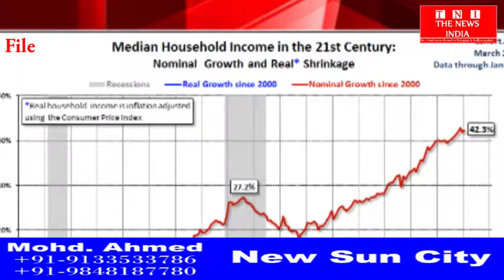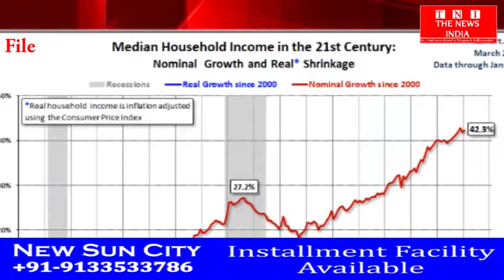[DELHI] 7 महीने के उच्चतम स्तर पर खुदरा महंगाई दर, महंगे हुए पेट्रोल, खाद्य पदार्थ THE NEWS INDIA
खाद्य पदार्थों की कीमतों में वृद्धि की वजह से देश की वार्षिक महंगाई दर अक्टूबर में बढ़ गई है। आधिकारिक आंकड़ों से सोमवार को यह जानकारी मिली। सांख्यिकी एवं कार्यक्रम क्रियान्वयन मंत्रालय द्वारा जारी आंकड़ों के मुताबिक, अक्टूबर में उपभोक्ता मूल्य सूचकांक (सीपीआई) पर आधारित महंगाई दर बढ़कर 3.58 फीसदी हो गई। यह सितंबर में 3.28 फीसदी थी। अक्टूबर महीने में महंगाई दर बीते 7 महीने के उच्चतम स्तर है।